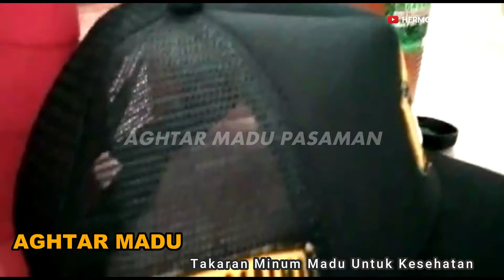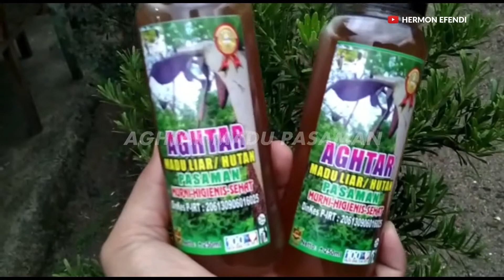CARA MINUM MADU YANG BENAR ~ Waktu Yang Tepat Minum Madu Asli | Bersama AGHTAR MADU Hutan PASAMAN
CARA MINUM MADU YANG BENAR ~ Waktu Yang Tepat Minum Madu Asli, Bersama CEO AGHTAR MADU Hutan PASAMAN
Cara minum madu
Minum madu bisa dilakukan secara langsung ataupun dicairkan terlebih dulu dengan air. Jika ingin mengonsumsi madu dengan air, sebaiknya campur madu dengan air bersuhu normal. Hindari mencampur madu dengan air panas atau dingin karena akan merusak beberapa enzim penting dalam madu sehingga mengurangi manfaatnya.

Untuk info lebih lengkap dan pemesanan hubungi admin Madu

Mencampur madu dengan air akan membantu penyerapan energi dalam tubuh lebih cepat jika dibandingkan mengonsumsi madu secara langsung. Saat menikmati madu, juga disarankan untuk tidak menggunakan sendok logam karena bahan tersebut dapat bereaksi dengan unsur-unsur dalam madu sehingga dapat menurunkan kualitas madu yang kita konsumsi.